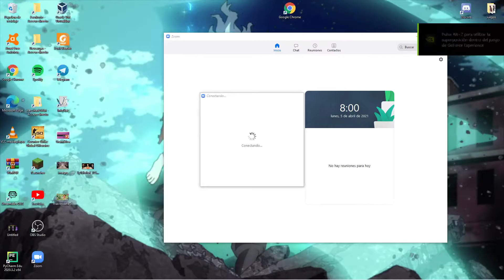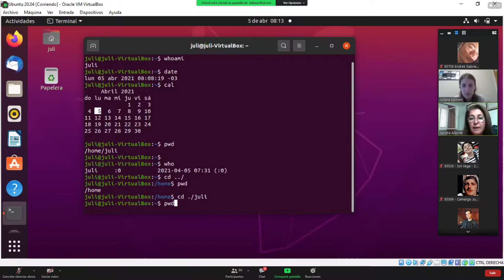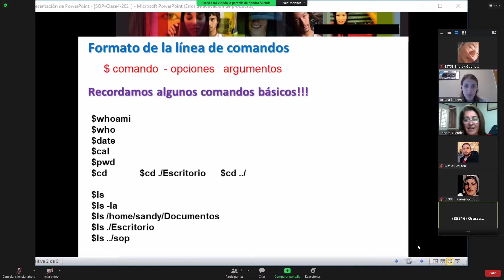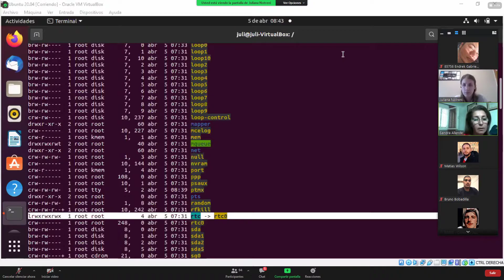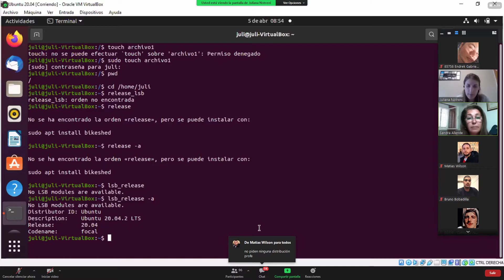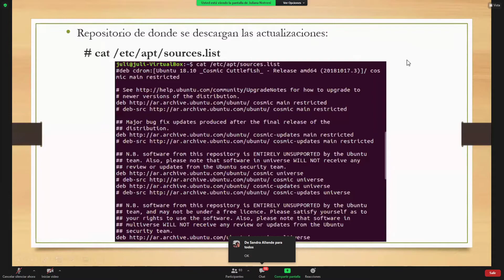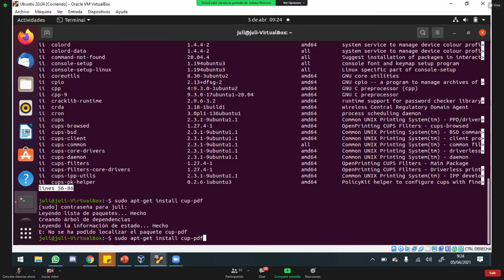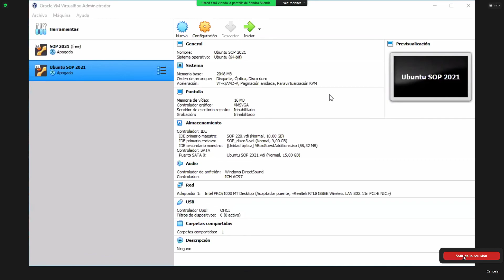SOP Práctico Clase 5/4 Tema: DIRECTORIOS Y CREACIÓN DE ARCHIVOS + INDICACIONES TP